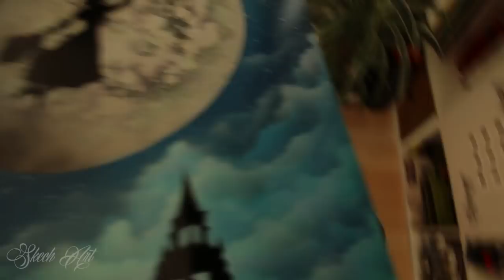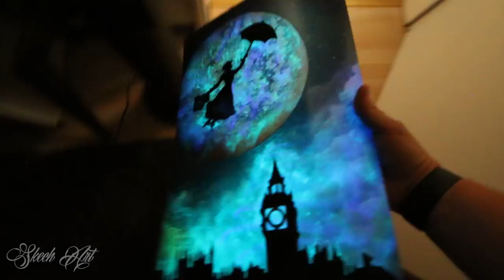Mary Poppins GLOW IN DARK - SPRAY PAINT ART By Skech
Because u guys sooo much like my DISNEY themed SPRAY PAINT ART i decided that in today's video I'm gonna Spray Paint GLOW IN DARK Picture from DISNEY ANIMATED MOVIE  MARY POPPINS from 1964 ,scene where she flying with her umbrella. I hope u will enjoy in this video even all of u who are not that huge fans of Mary Poppins!